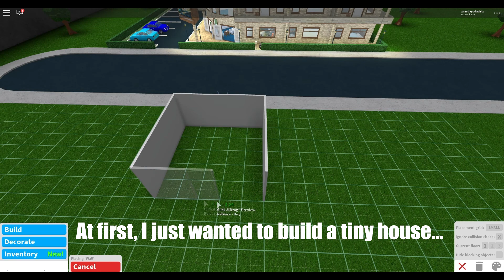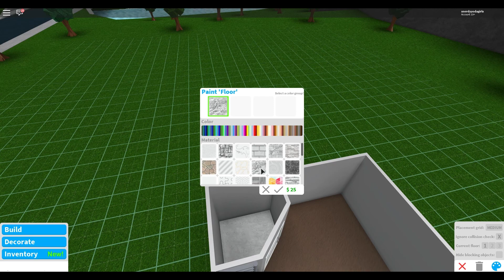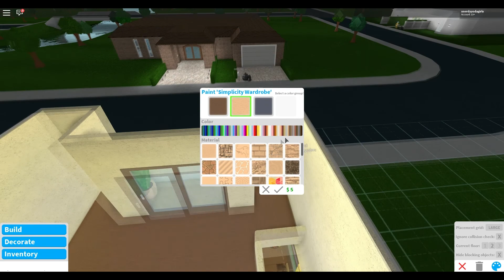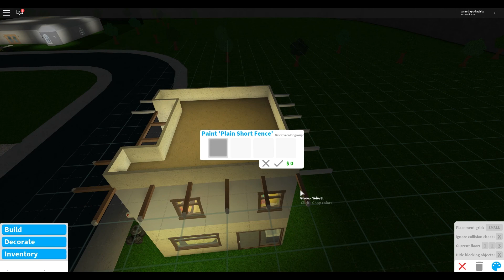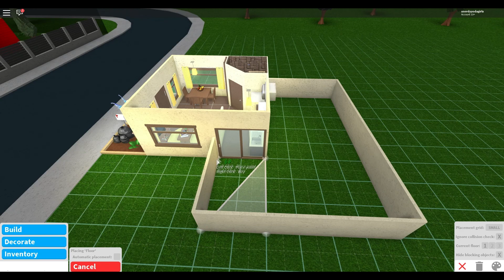Lets Build Bloxburg: Adobe House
Sorry for the extra fast past... I wanted to speed through the part where I was not sure what I was building. Just skip a little ahead if it gives you a headache like it does me.

Mariachiando by Doug Maxwell/Jimmy Fontanez